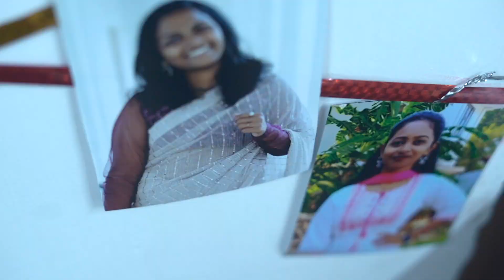OET Students & Parents | Felicitation | Medcity Kannur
OET Students and their parents share their learning experience with Medcity at the OET Winners Felicitation held at Medcity Kannur.